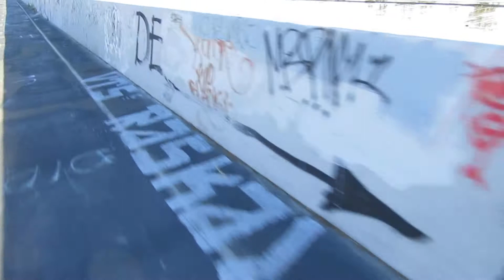"More Graffiti Art" 2020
"The suitcase was a new tenant"